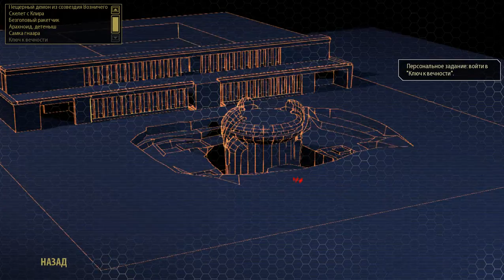Serious Sam 3 BFE ПРОХОЖДЕНИЕ #14 НАШИХ УБИЛИ ! ! !